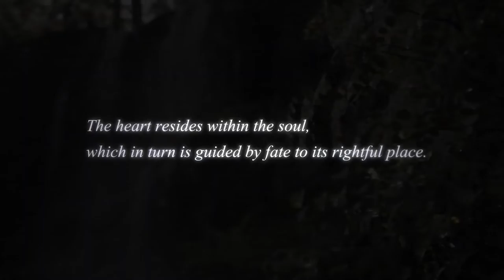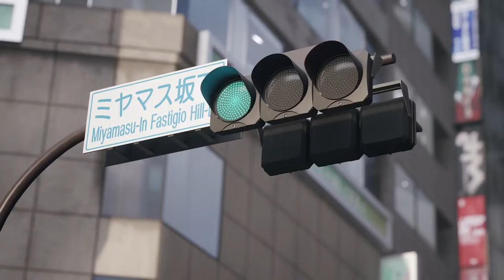Kingdom Hearts 4 Reveal Trailer eng subs 1080p 30fps H264 128kbit AAC